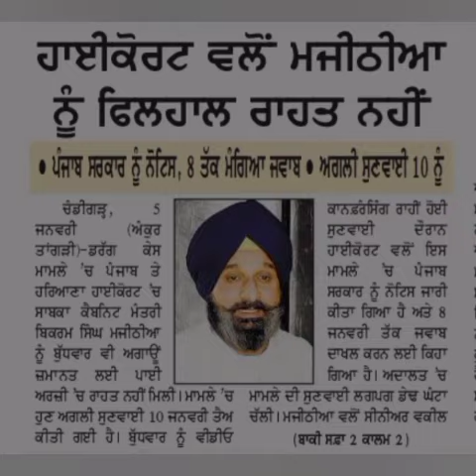ਹਾਈਕੋਰਟ ਨੇ ਮਜੀਠਿਆ ਮਾਮਲੇ ਚ ਪੰਜਾਬ ਸਰਕਾਰ ਨੂੰ ਭੇਜਿਆ ਨੋਟਿਸ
ASHU THAKUR Live | ASHU THAKUR |  ASHU THAKUR News |  ASHU THAKUR NEWS Today |

ਆਸ਼ੂ ਠਾਕੁਰ ਚੈਂਨਲ ਇੱਕ ਖੇਤਰੀ ਨਿਯੂਜ਼ ਚੈਨਲ ਹੈ ਜਿਸ 'ਤੇ ਪੰਜਾਬ, ਦੇਸ਼ ਅਤੇ ਵਿਦੇਸ਼ਾਂ ਦੀਆਂ ਖ਼ਬਰਾਂ, ਖੇਡ ਜਗਤ, ਬਾਲੀਵੁਡ ਤੇ ਪਾਲੀਵੁੱਡ ਦੀਆਂ ਪ੍ਰਕਾਸ਼ਿਤ ਹੁੰਦੀਆਂ ਹਨ.

Ashu Thakur Channel is an exclusive news channel on YouTube which streams news related to Latest News in Politics, Nation, World, Entertainment, Pollywood & Bollywood, Business and Sports Categories.